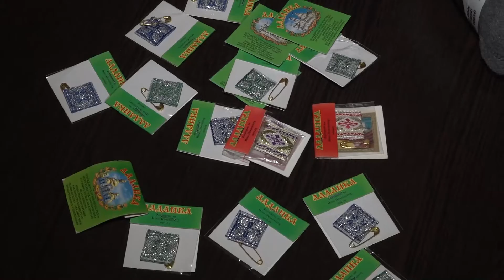Специальное Интервью: Вопросы миграции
Гость: Елена Умярова - начальник отдела по вопросам миграции УМВД России по Одинцовскому городскому округу